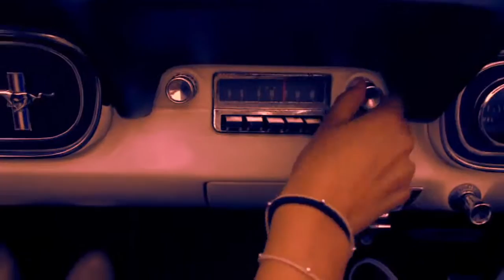Billabong Jeans Together